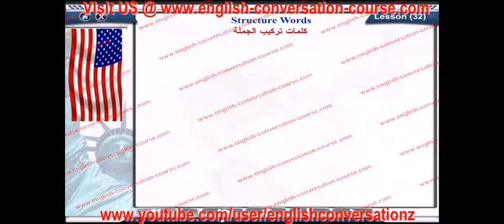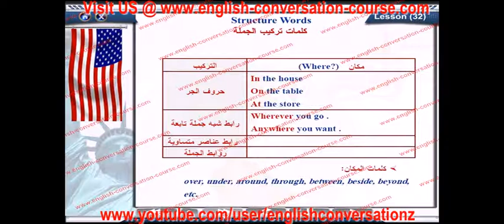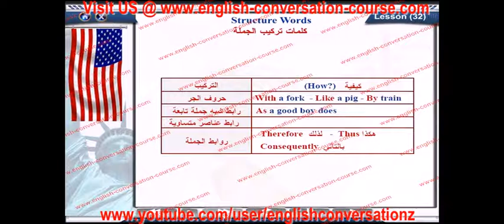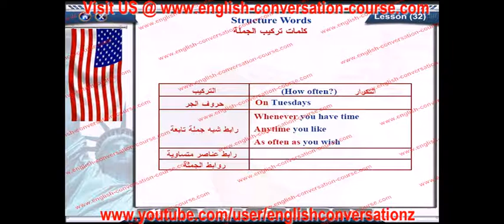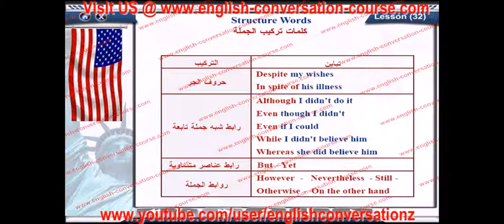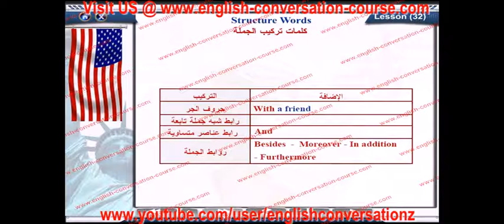english conversation structure words lesson 32